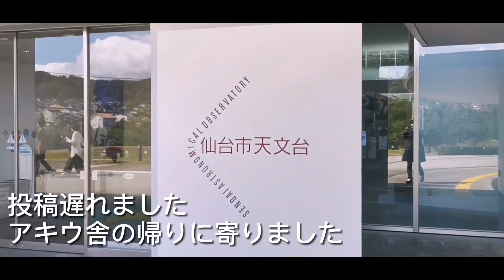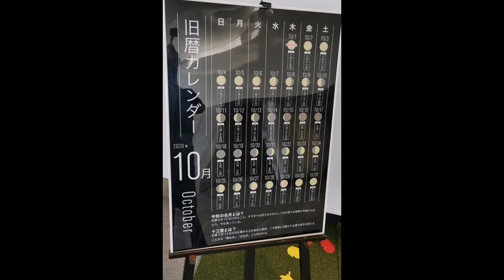仙台ドライブ【仙台天文台】Part2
仙台天文台
宮城県仙台市青葉区錦ケ丘９丁目２９−３２
入場料+プラネタリウム料で1,000円

【機材】
insta360 oneR

【BGM】
曲：Wake Up
アーティスト： AK BEATZ